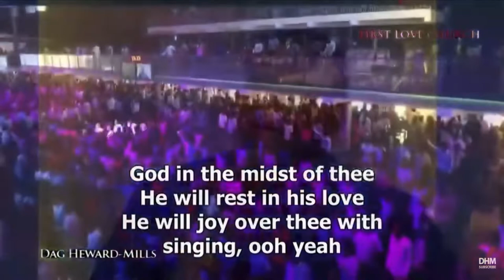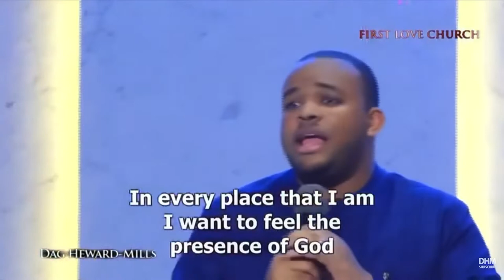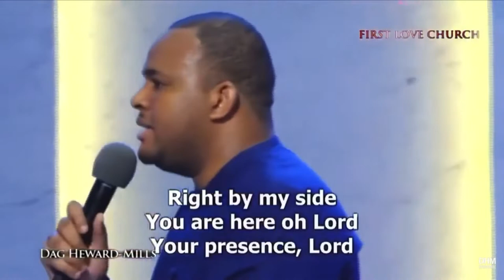Lord thy God - Bishop Joshua Heward-Mills | First Love Music